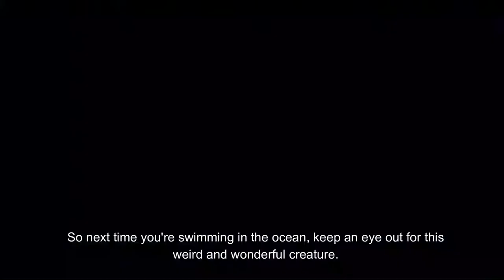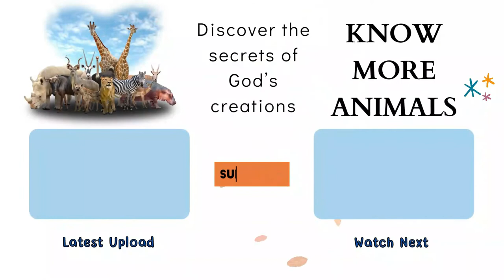Discover the secrets of God's creations - 8 Creepy and Weird Creatures of the Ocean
Know More Animals - Discover the secrets of God's creations - 8 Creepy and Weird Creatures of the Ocean